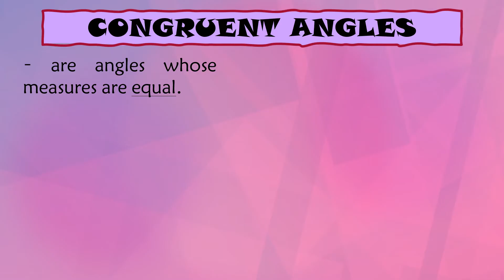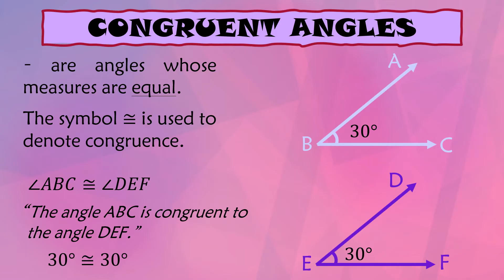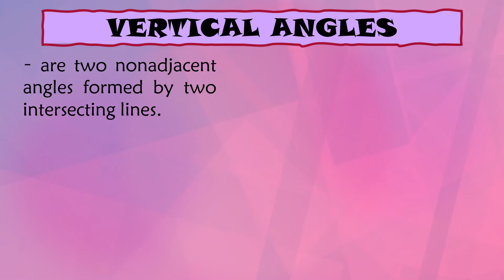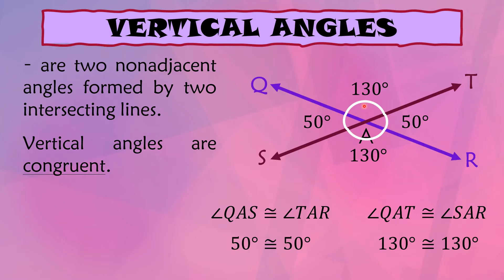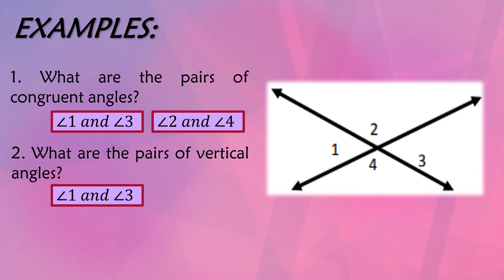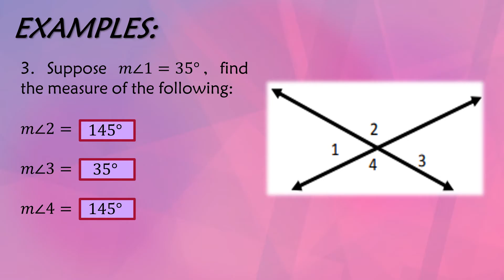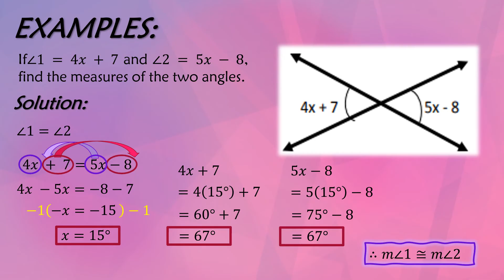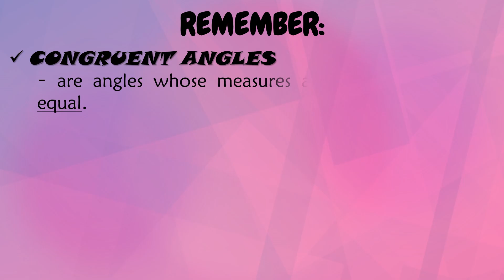Congruent Angles and Vertical Angles (Grade 7 - Lesson 7) | TAGALOG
In this video, you will learn about the congruent and vertical angles. It also includes the techniques on how to find the measure of the missing angles.

I hope this tutorial will help you with your lesson.